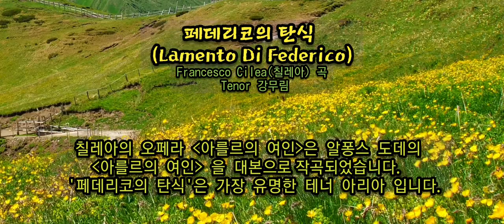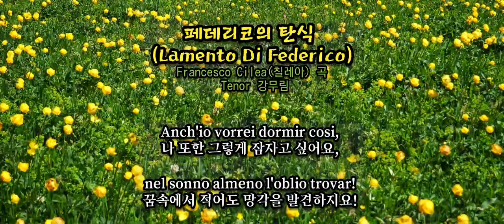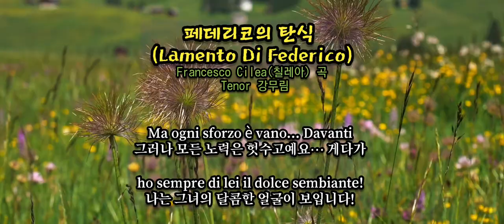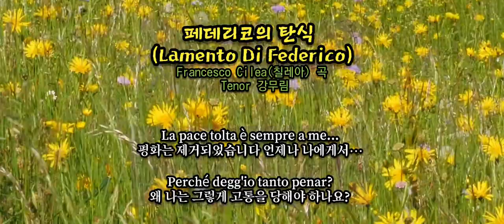페데리코의 탄식 (Lamento Di Federico) Francesco Cilea(칠레아) - 테너 강무림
이 오페라의 원작은 프랑스 소설가 Alphose Daudet의 단편소설 L’Arlesienne 입니다. 작곡가 Cilèa는 Leopoldo Marenco가 쓴 이탈리아어 대본을 사용해 오페라를 작곡하였습니다. 그래서 이탈리아 오페라이지요.

청년 Federico 가 슬픈 노래를 부른다면 그 까닭은 무엇일까요? 사랑하는 여자 때문이었습니다. Federico는 아를르 출신의 한 여자를 사랑했습니다. 그런데 알고 보니 그 여자는 자신의 어머니가 경영하는 농장의 일꾼 Metifio와 사귀는 사이였습니다. 그녀의 부모가 딸을 부잣집 아들 Federico와 결혼시키려고 두 사람을 헤어지게 했던 겁니다.

자신이 사랑하는 여자가 다른 남자와 깊게 사귀었던 여자라니! 순박한 Federico는 견딜 수 없이 마음이 아팠습니다.

방금 Federico의 저능아 남동생이 농장의 늙은 목동이 해준 이야기를 전하려고 몹시 애쓰다가 잠이 들었습니다. Federico는 아무런 걱정 없이 잠이 드는 동생이 부러웠습니다. 잠이 들면 현실에서 경험하는 모든 고통들을 잊을 수 있기 때문이였죠.

이제 Federico는 잠이 든 동생을 바라보며 자기의 심정을 토로하는 아리아를 부릅니다.

KineMaster
CapCut
Inshot
VLLO
Video Maker
Power Direct
Background Eraser
Snapseed
글씨팡팡
멸치